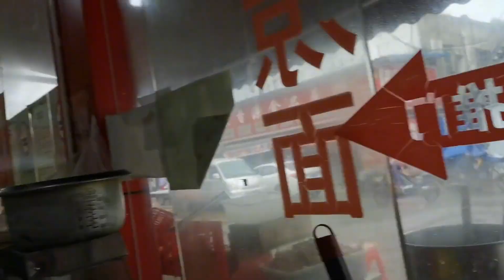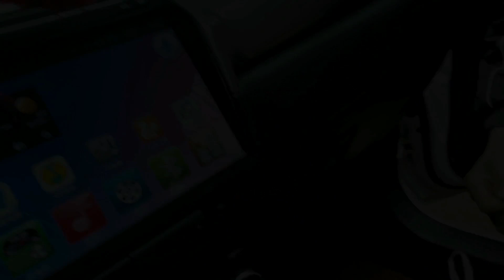来大武汉全国最大的农贸市场买年肉，真的要便宜好多，邻居也来了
记录自驾穷游在路上每一天的日常生活，和故事！
Record the daily life and stories of every day on the road!
如果想支持我的话，我的银行卡号是：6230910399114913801吴志起